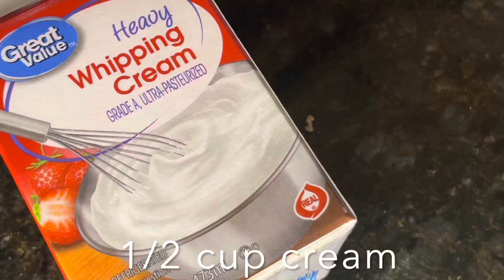Yummy Creamy Chicken کریمی چکن- Easy Recipe for beginners 2021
Yummy Creamy Chicken

Ingredients

Boneless Chicken 2 cups ( 3 breast pieces )
3 tomatoes
1/2 cup Cream
Ginger Garlic paste 1 1/2 tbsp
Green chilies for garnishing

Spices :
1 tsp Salt
1 tsp Black Pepper

* Can be served with White Rice or Naan